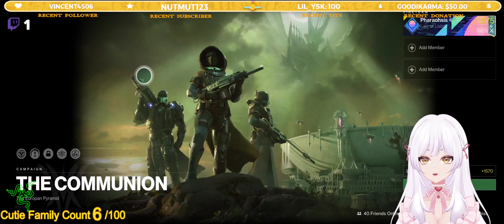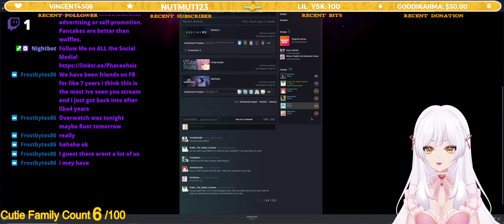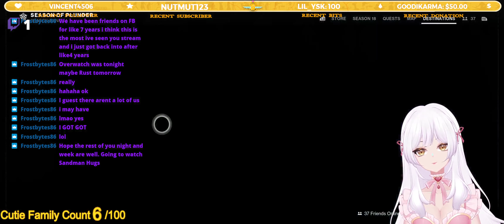Destiny 2 | Catch Up Time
PC Specs:
-Hardware-

Processor: AMD Ryzen 9 5950X
Graphics Card: NVIDIA RTX 3070
Ram: 32 GB

-Peripherals-
Headset: Razer Nari
Microphone: Razer Seiren X & Razer Seiren Mini
Mouse: Razer Naga Pro
WebCam: Razer Kiyo Pro
Keyboard: Razer Blackwidow
Mouse Pad: Razer Galoiathus Extended Chroma Quartz

-Consoles-
Nintendo Switch
PlayStation 5